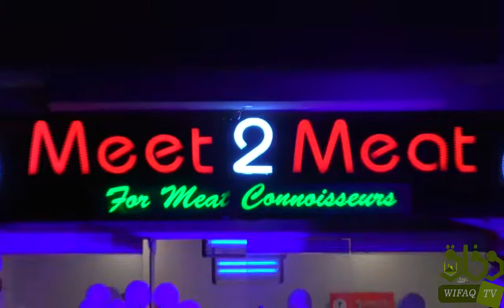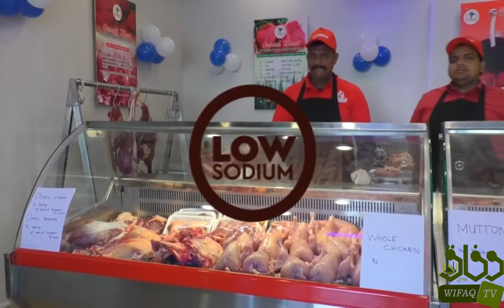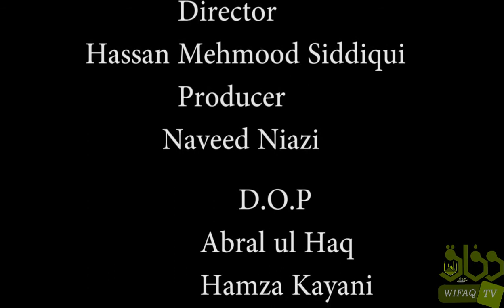Raja Hanif MPA PP-14 Interview on Wifaq TV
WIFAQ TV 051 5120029